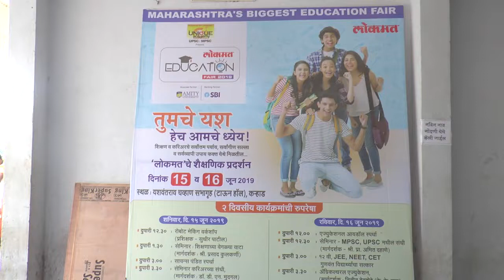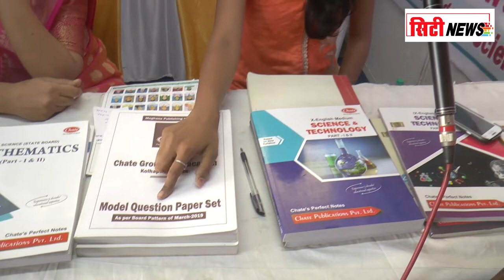लोकमतच्या एज्युकेशन फेअरला प्रचंड प्रतिसाद !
लोकमतच्या वतीन कराड इथं आयोजित शैक्षणिक प्रदर्शन तसेच सेमिनारचं उदघाट्न राज्यमंत्री नितीन बानूगडे-पाटील यांच्या हस्ते मोठया उत्साहात पार पडल.